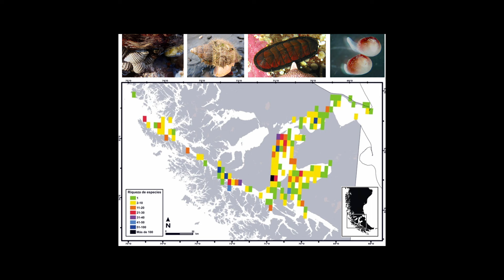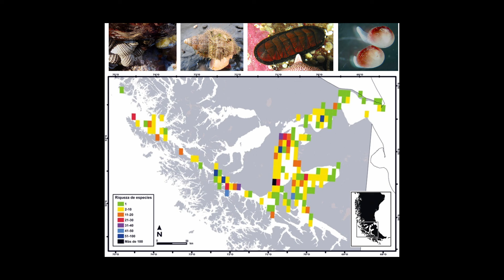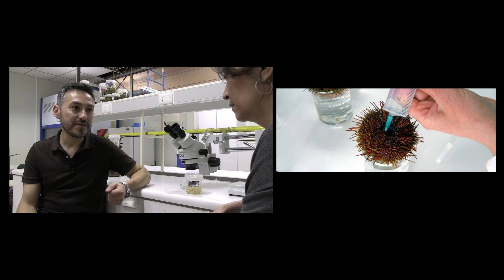Con Ciencia 2024 - Dr. Cristian Aldea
Invitado Dr. Cristian Aldea Venegas

El jefe de carrera de Biología Marina de la Universidad de Magallanes, es uno de los investigadores más prolíficos entre quienes integran las facultades de la institución. Cristian Aldea Venegas ha seguido una ruta de perfeccionamiento continuo, que hoy lo tiene cumpliendo responsabilidades académicas, científicas y, además, administrativas. En este capítulo de Con Ciencia, hablamos con él de las ciencias marinas en Magallanes, y de las deudas de conocimiento que se mantienen pendientes.

Conduce Paula Viano Santana